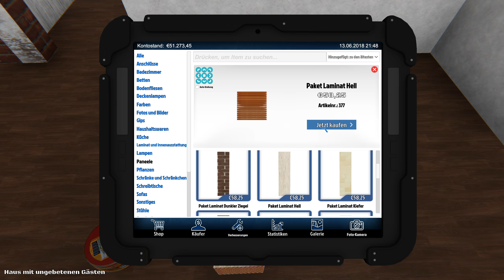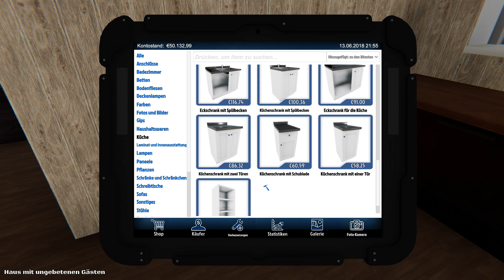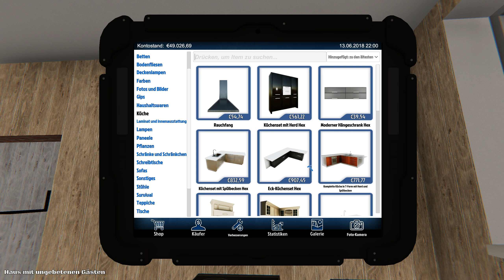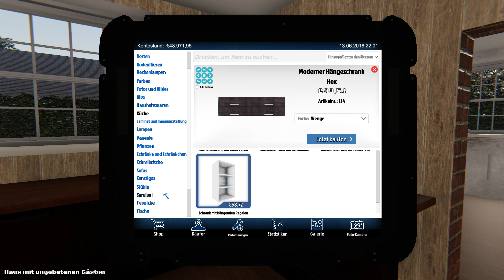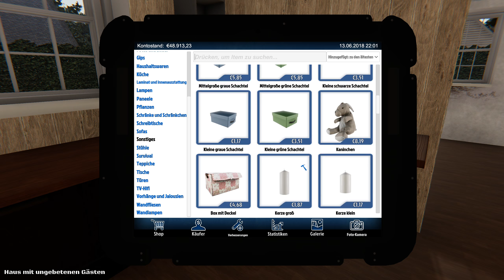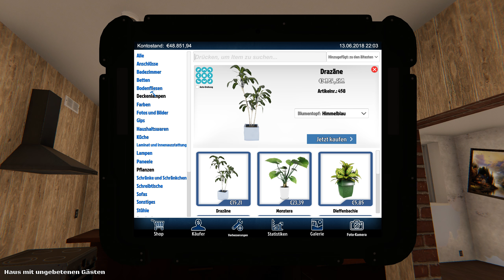House Flipper - Küche bissel holzig aber dunkel - Let's Play 30 deutsch german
House Flipper - KAUFE - RENOVIERE - VERKAUFE
Hallo,
das ist eine Let's Play des Spieles House Flipper gespielt von Masterschroeder auf Steel Games Studio.

Genre: Indie, Simulation
Entwickler: Empyrean, Red Dot Games
Publisher: PlayWay S.A., Frozen District
Veröffentlichung: 17. Mai 2018

    Dir steht eine Vielzahl an verschiedenen Werkzeugen und Bauteilen zur Verfügung.
    Nutze sie, um zu hämmern, zu bohren und Teile miteinander zu verbinden.

    Experimentiere mit Interierus und Deko-Stilen, die dir gefallen.
    Dekoriere und möbliere die Räume mit hunderten einzigartiger Gegenstände,
    aus denen du frei wählen kannst. Drücke deinen Charakter aus!

    Magst du Innenausstattungen und möchtest den Räumen deinen Lieblingsstil verleihen?
    Dann kaufe eine leere Wohnung und richte sie ein.
    Oder magst du lieber Dinge, die eigentlich nur was für Ingenieure sind?
    Dann konzentriere dich auf Reparaturarbeiten und jegliche Art von Installationen.
    Bist du ein Experte von „kleiner Zug, große Veränderung“?
    Kaufe ein fertiges Haus und richte es perfekt ein,
    indem du geeignete Accessoires findest und kleinere Makel reparierst.

    Das eigentliche Ziel beim House-Flipping ist: Profit! Riskierst du gerne?
    Bevorzugst du Investitionen?

    Dieses Geschäft ist sehr herausfordernd, weswegen du deine
    Fähigkeiten verbessern musst.
    Kaufe besseres Werkzeug, entwickle neue Mechanismen und verdiene Geld,
    um mehr zu investieren und deinen Fortschritt voranzutreiben! Viel Spaß!